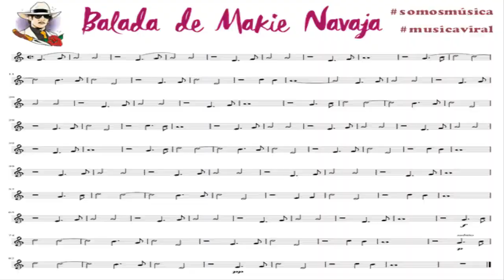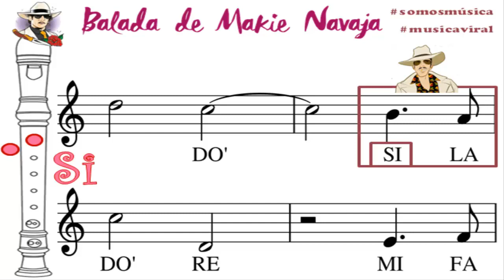BALADA DE MAKIE NAVAJA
"BALADA DE MAKIE NAVAJA"  es una canción compuesta en 1928 por KURT WEILL,  pertenece a la "Ópera de los tres peniques".
Partitura arreglada por Margarita Muñoz.